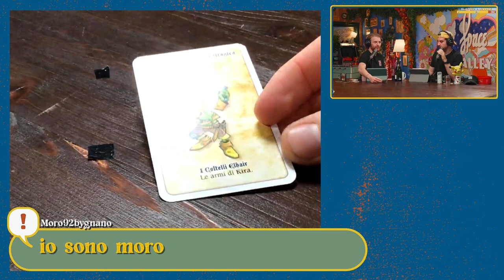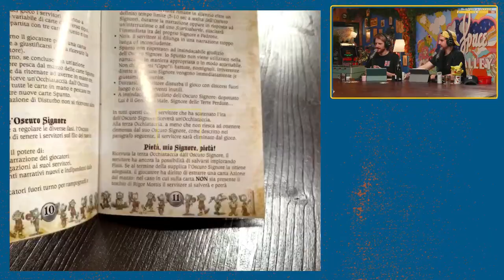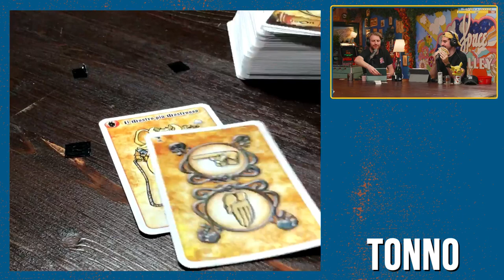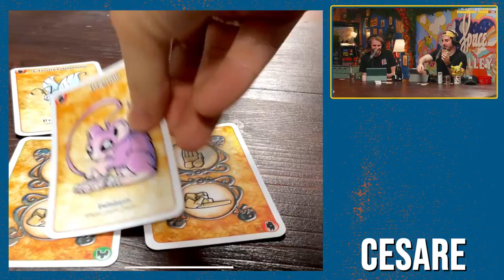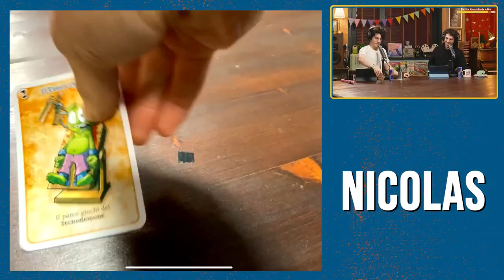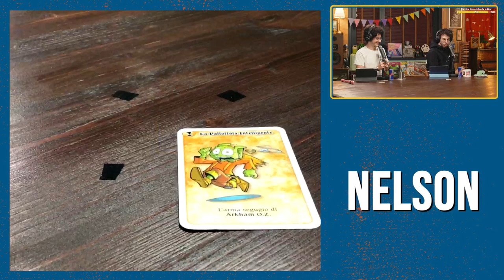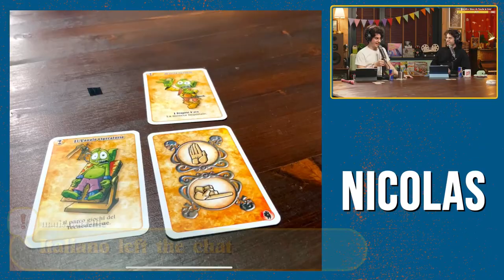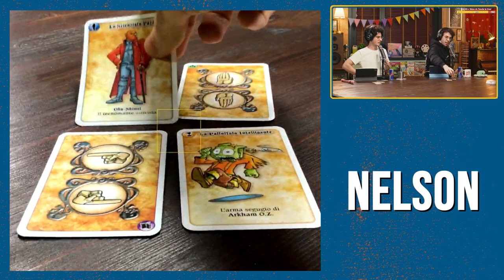SÌ, OSCURO FRANKONE! - Yakety-Yak #46 - 2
Interpretare un gruppo di fallibili Goblin ci è venuto particolarmente bene ma sarà capace, l'oscuro Frank, a giudicare il nostro operato?

Seconda parte di Archivio della live del 23 Dicembre 2021

00:00 Anteprima
00:20 Vogliamo invitare tutti
00:40 Aggiornamenti sulla questione "Panettone di Ciccio"
01:45 Audio degli Abitanti
03:13 Thonos vuole stappare lo spumante
07:34 AUGURI NIC
10:06 Frank legge le mail del Podcast
11:06 Spieghiamo male Sì! oscuro signore
12:26 L'unico modo per svegliare NIC
13:11 Spiegazione del gioco
18:35 FRANK spiega la pietà
22:00 TONNO ha sottovalutato la difficoltà del gioco
23:26 L'arrivo dei GOBLIN!
25:11 I GOBLIN sviluppano perversioni
26:05 FRANK il signore delle OSCURE BIRRE
28:00 Inizio partita! (primo tentativo)
30:22 GOBLINIC rompe il gioco
31:30 CESURON espone GOBLINIC
33:00 Ci siamo un po' confusi, ricapitoliamo le regole
37:00 FRANK IL VERO OSCURO SIGNORE
38:45 Inizio partita! (secondo tentativo)
45:40 L'Oscuro Signore ne esce confuso.
47:53 Inizio partita! (terzo tentativo)
55:33 GOBLITONNO si prende la colpa
56:28 Riprendiamo!
1:02:16 La BURLA di GOBLINIC (turbo polyp)
1:04:00 SONDAGGIONE
1:05:00 Saluti finali!